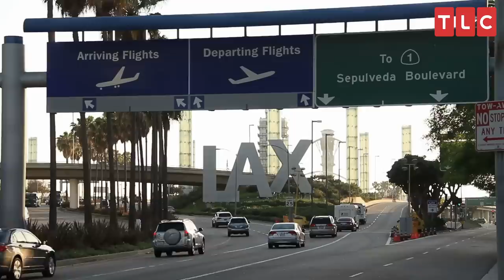Jinger and Jeremy Are Moving to Los Angeles! | Counting On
Jinger and Jeremy announce they're making the big move to LA!